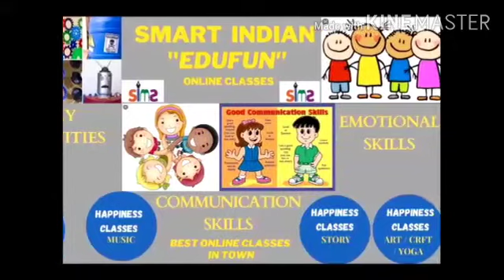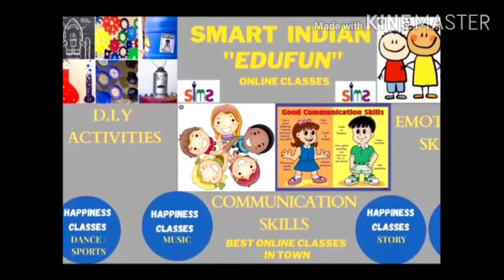Oral assignment by the students of class iv- Vartika, simrandeep, Shouriya..